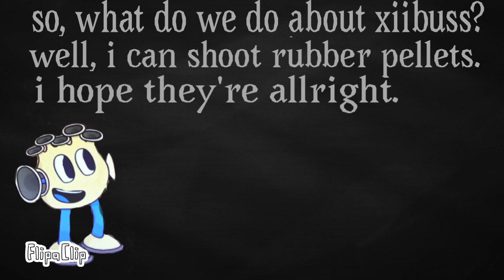Tommshrumm and truccus lines for Kayla the pacinator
The part at the end is for if i pronounced xiibuss wrong.
Also yes I went from muscular sans on sulfur hefaflouride to diabetic piglet squealing at the top of its lungs on helium in a matter of seconds.